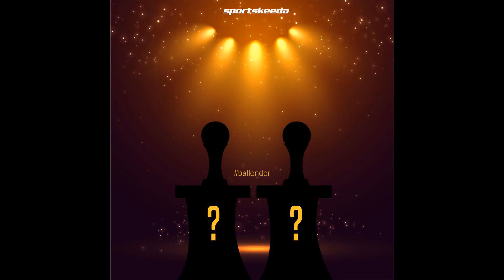Ballon d'Or 'will introduce TWO new awards at tonight's ceremony'